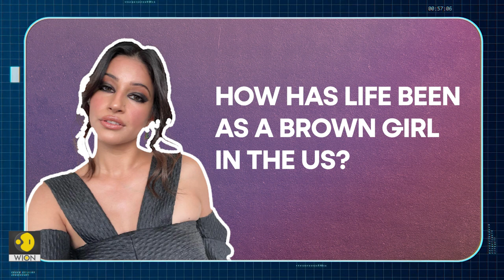Richa Moorjani on 'Never Have I Ever', mental health and South Asian representation | WION Originals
Richa Moorjani, who plays Kamala in the Netflix show 'Never Have I Ever' speaks to WION about her journey as South Asian actress, the years of struggle before she landed a role in the Netflix show. Moorjani also talks about mental health, her origins and more.